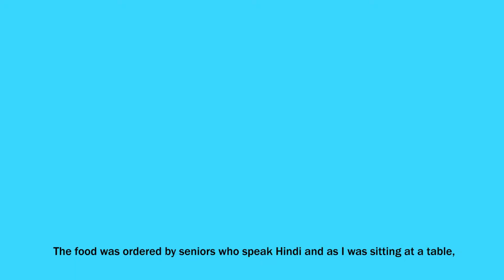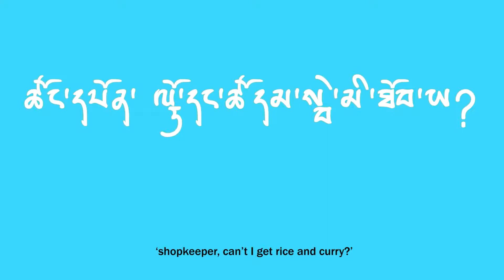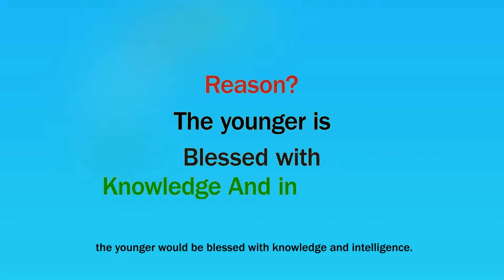My First Days in India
by Tandin Gyeltshen